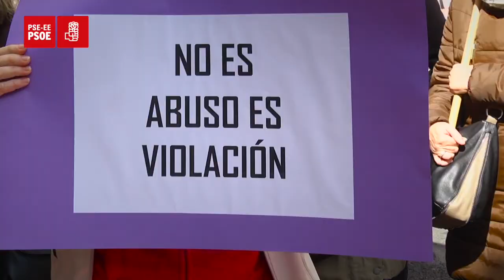Declaraciones de Idoia Mendia con motivo del Día del Trabajador